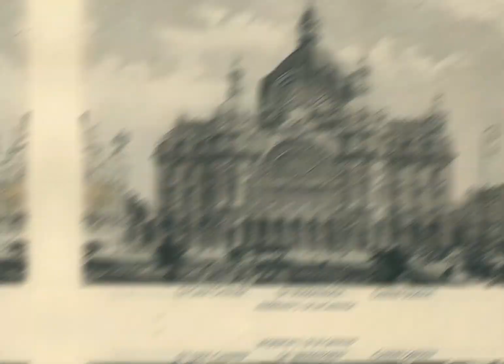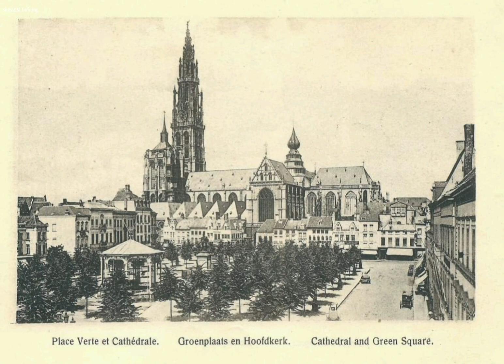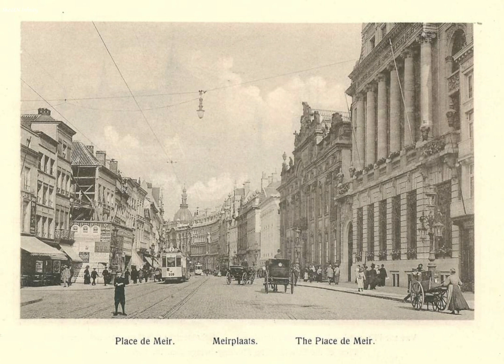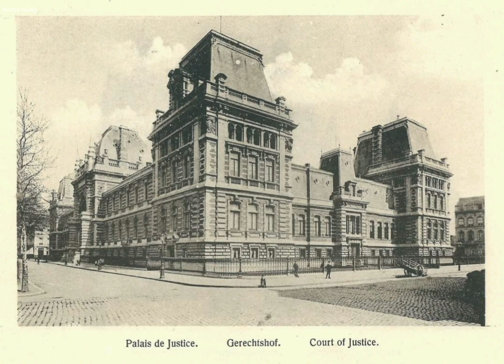OLD WORLD ANTWERP, BELGIUM 🇧🇪 (THE DIAMOND CITY OF THE WORLD)